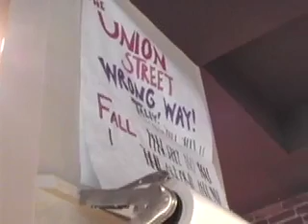Perks' Wrong-Way Tally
Perk's coffee shop in Athens, Ohio has a tally for every time a car goes the wrong way on the one-way street in front of the store.